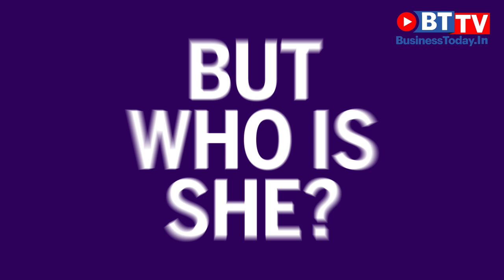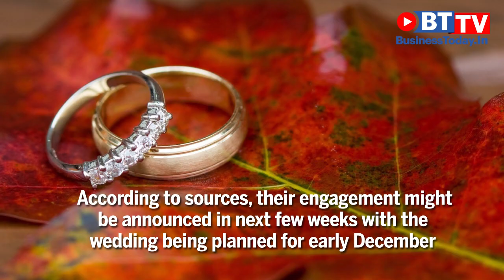Meet Shloka Mehta, the prospective new member of the Ambani family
Is Shloka Mehta - the youngest daughter of diamantaire Russell Mehta - slated to marry Akash Ambani, the scion of India's richest family, later this year? While the two families have refused to comment, it has been learnt they might announce engagement in next few weeks, with the wedding being planned for early December. Akash and twin sister Isha are eldest of the three children of Mukesh and Nita Ambani, while Shloka Mehta is youngest of the three children of Russell and Mona Mehta.